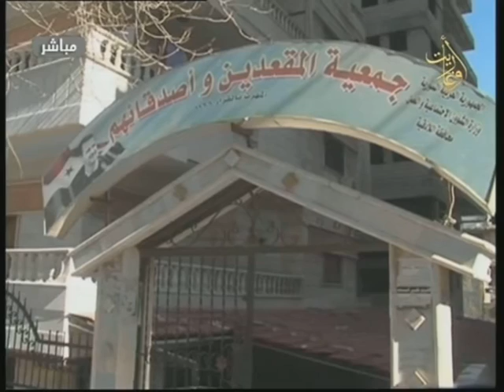دورات مجانية وورشات عمل للشباب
مع ضيفنا محمد_مهدي_شيخ_رشيد مسؤول فريق بوسن التطوعي

إشراف
إعدادوتقديم
إخراج:إيفاد_حمدان